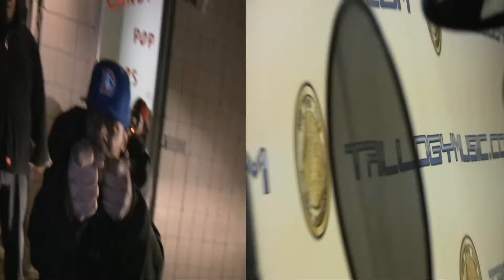In My Prime Inf. feat. Pheddi